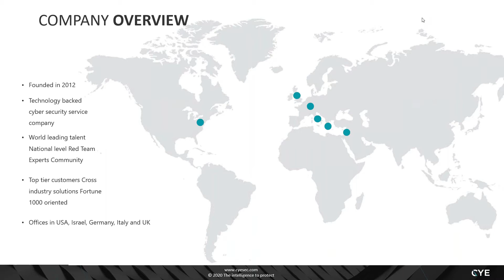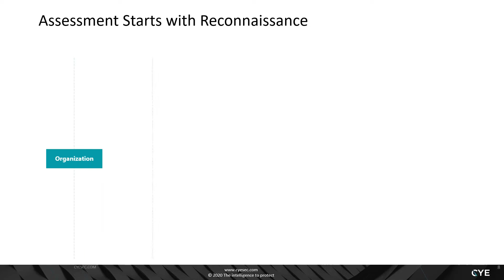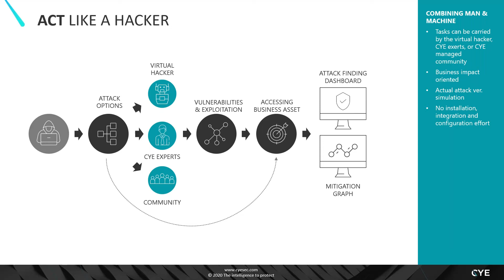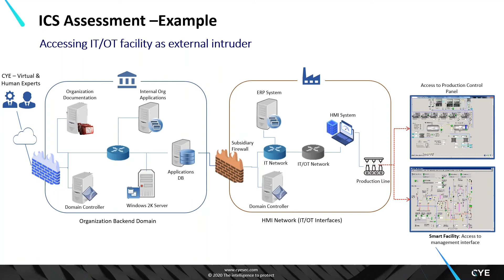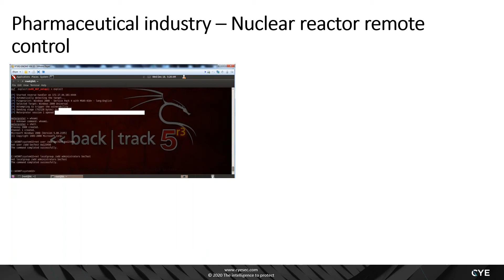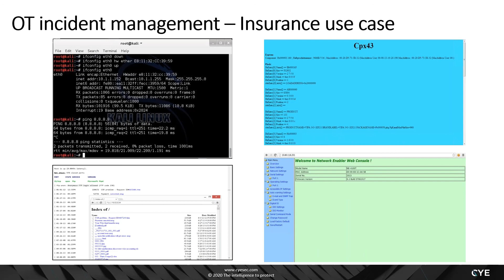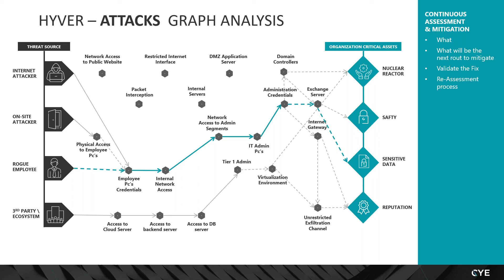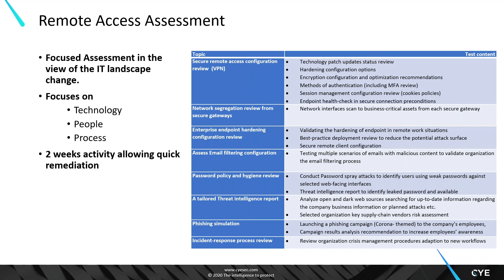[Webinar] Cybersecurity Assessments in ICS\SCADA Environments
In the presentation, CYE's VP Sales discussed effective cybersecurity assessment and mitigation in the Industrial environments. This includes the main adjustments required for performing security assessments and penetration testing in ICS\SCADA environments, as well as case study examples.